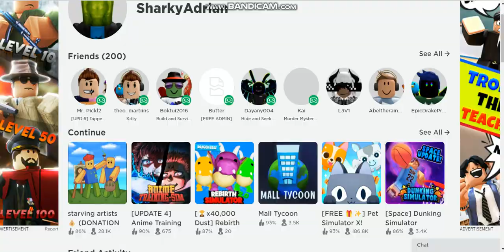Does Starving Artist Actually Give Robux?! (New Robux Making Method?!)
C2A
But you can't make illegal painting because that will be a ban